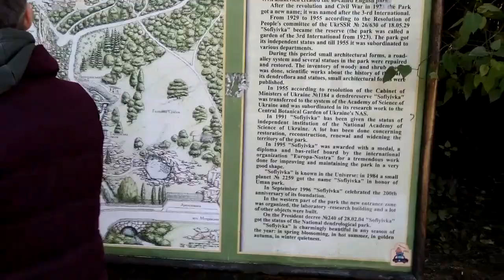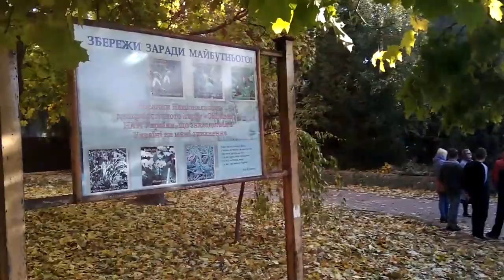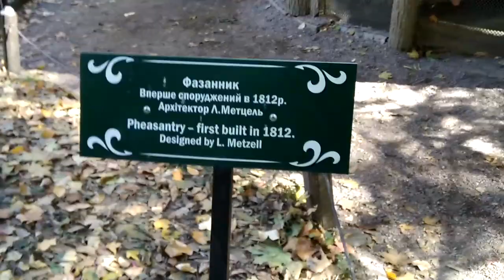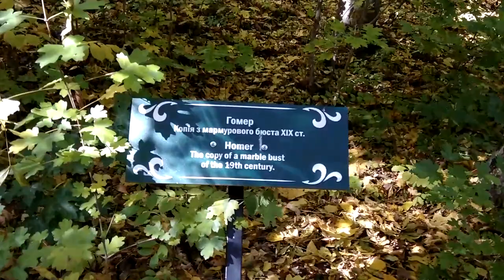Умань, Украина. Прогулка в "Софиевском парке".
Прогулка в "Софиевском парке" город Умань, Украина. Настольгические воспоминания о днях без "кароновируса", когда можно было посещать парки, ходить без масок и респираторов, общаться друг с другом, без опаски на зарожение. Водить детей в школу и на тренировки, ходить в гости и театр. Осталось два безопасных места - это квартира и дача. Заходите на мою страничку - у меня безопасно